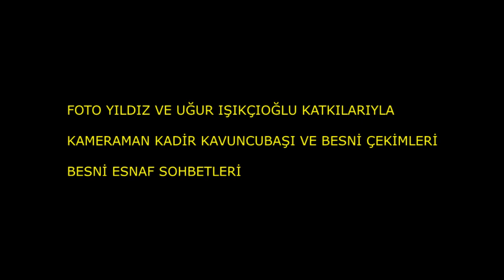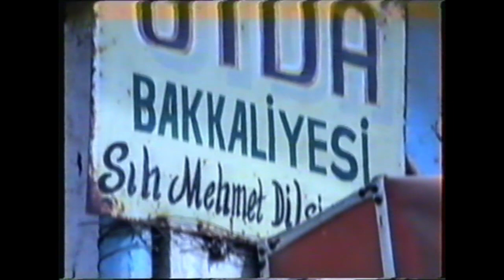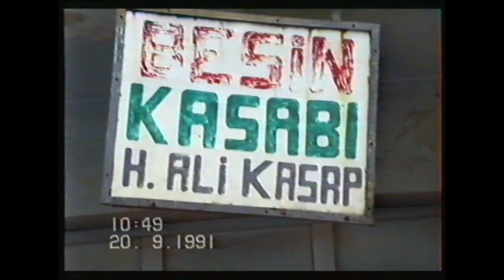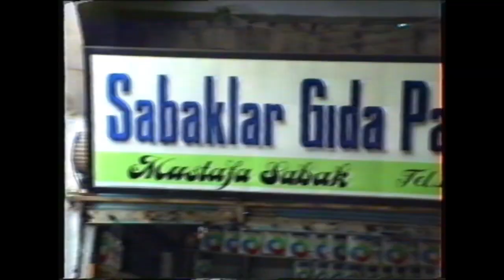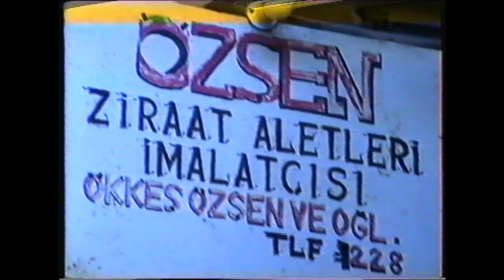BESNİ ESNAF SOHBETLERİ 7